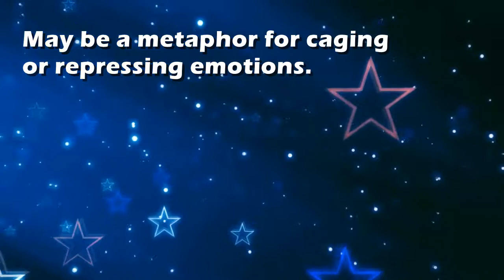Cage : Dream Interpretation and Dream Meaning by TellMeMyDream.com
What does dreaming about 'cage' means?
In this video from TellMyMyDream.com we explain and interpret the meaning of a dream about  the 'cage' psychic symbol

The symbol: cage in a dream can be interpreted and explained as follows
'May be a metaphor for caging or repressing emotions.'.